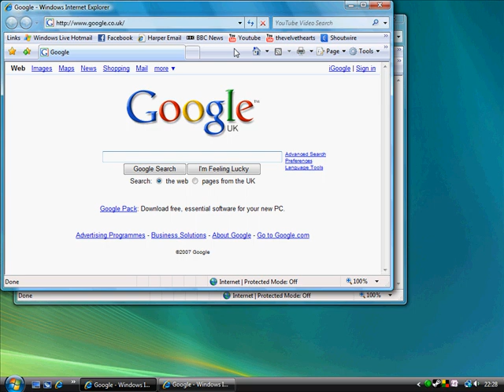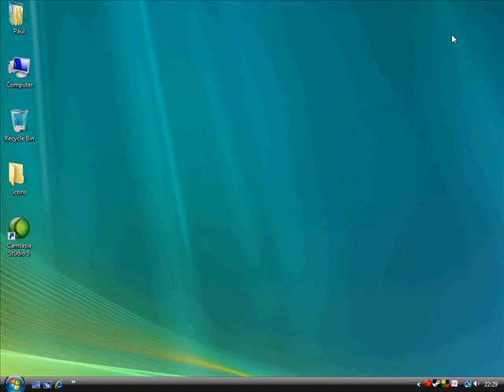1 minute vista tips #1 - The Windows Key + Shortcuts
The aim of my (sometimes)1 minute tips are to educate and hopefully expand your ability to work within Windows Vista and Office Applications.